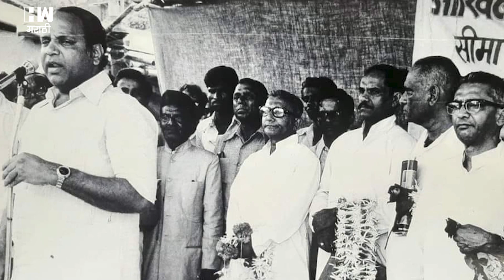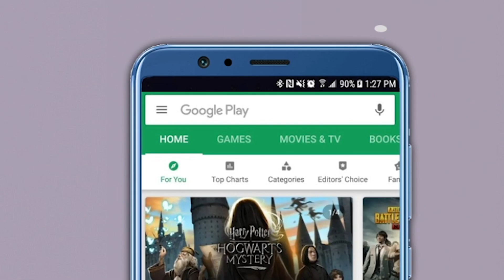आताचं राजकारण ३६० अंशात बदललं; Supriya Sule यांनी सांगितला शरद पवारांचा तो किस्सा | Sharad Pawar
गेल्या काही दिवसांमध्ये सीमाभागात घडलेल्या काही घडामोडी आणि कर्नाटकच्या मुख्यमंत्र्यांनी केलेल्या प्रक्षोभक विधानांमुळे महाराष्ट्र आणि कर्नाटकमधील सीमावाद पुन्हा एकदा पेटल्याचं पाहायला मिळतंय. पण आता राष्ट्रवादी काँग्रेसच्या नेत्या आणि खासदार सुप्रिया सुळे यांनी शरद पवारांच्या जुन्या आंदोलनाची आठवण सांगत शिंदे-फडणवीस सरकारला टोला लगावलाय. पहा सुप्रिया सुळेंनी नेमकं काय म्हंटलंय.